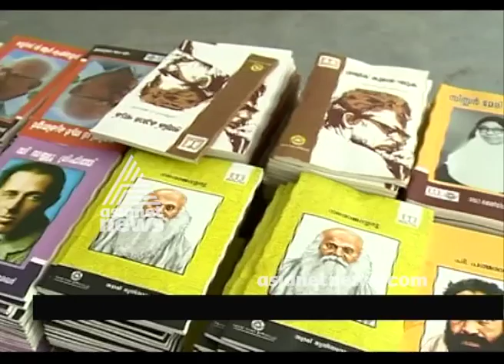Book festival in Chennai conducted by Kerala Bhasha Institute